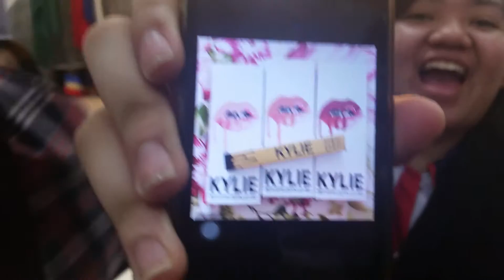Vlog #9 with Einstein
Einstein Sept. 4, 2016